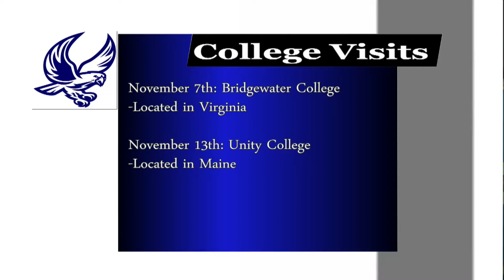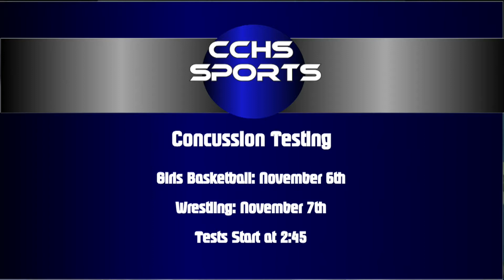11-01-17 Morning Announcements